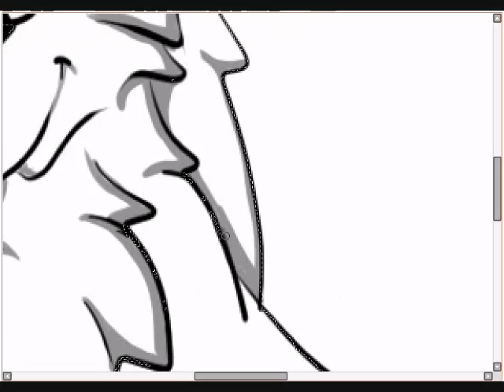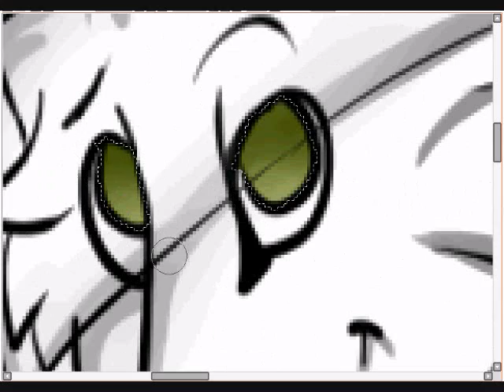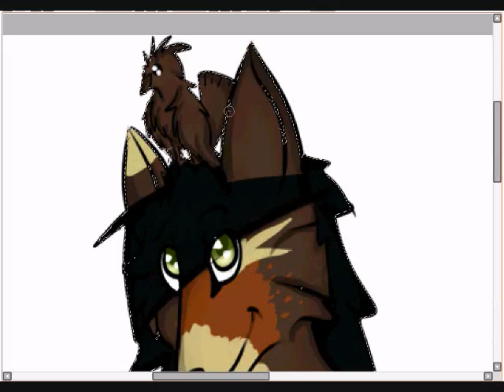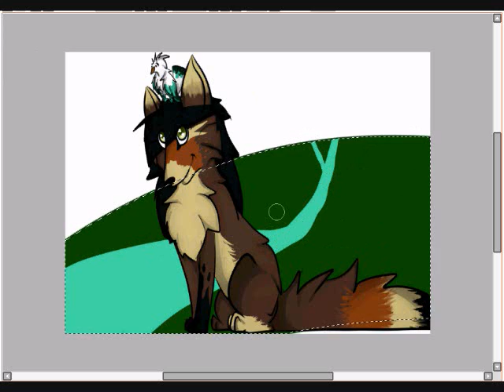Art Trade with Zadygirl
Omg, wth is with the bird?